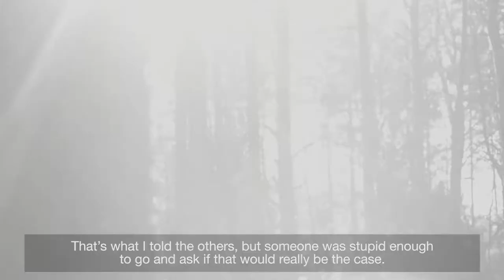Kārlis Vērdiņš. Internal Rules of Conduct (Come to me)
Poem "International Rules of Conduct" (from the collection "Come to me"), written by Latvian writer Kārlis Vērdiņš.

I did not talk back, just looked and kept quiet, sighed and sat down at my desk. Nor did I say much to the others, except told some what I think about it all. Nobody asked me anything, just went about it quietly and then nothing could be done about it really. Only later I heard someone had said this would change in the future: everything would be laid out in advance, some would even be shown the ropes, just under no circumstances could it all be discussed and, God forbid, if anything were said to an outsider. That’s what I told the others, but someone was stupid enough to go and ask if that would really be the case. Now everyone is very angry with us, said we were in trouble. That upset me a bit but I wouldn’t say it out loud. Just sat in our room by my desk and then she came in, looked around the room and said, upon leaving: “But there is no one here.”